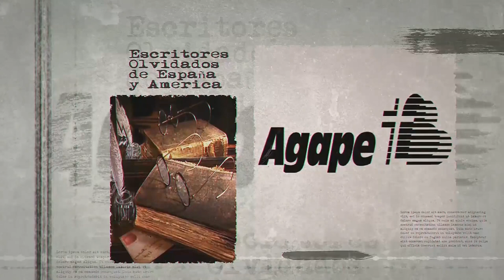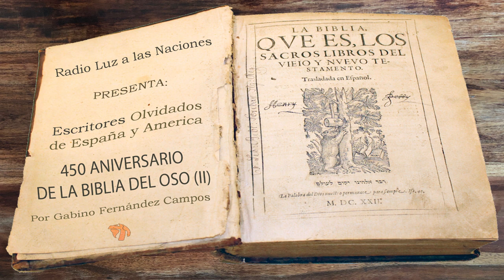084 - 450º Aniversario Biblia del Oso II